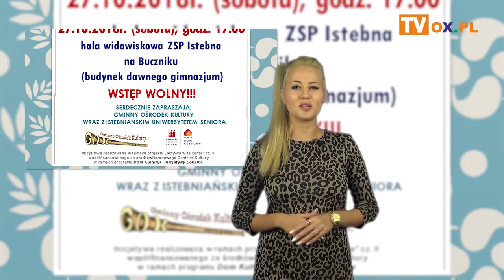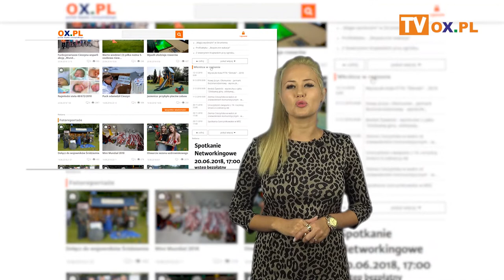Portal OX.pl Polecamy! 25.10.2018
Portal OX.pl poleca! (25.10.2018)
┌ Rozwiń Opis
Krzesimir Dębski z CARRANTUOHILL
Ość w gardle w Dworku Cieszyńskim
Teatr Milikova na Buczniku
Koncert marka Torzewskiego
Wycieczka śladem twórców i artystów ludowych
Gra mieksja w Ustroniu
Biało – Czerwony Bieg III Cieszyńska Godzinówka